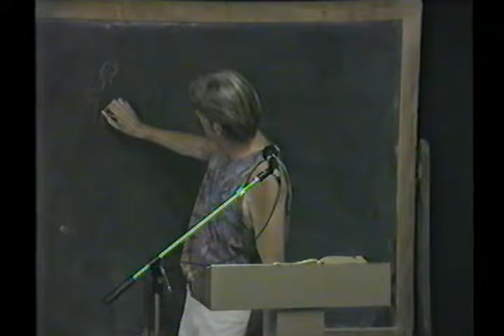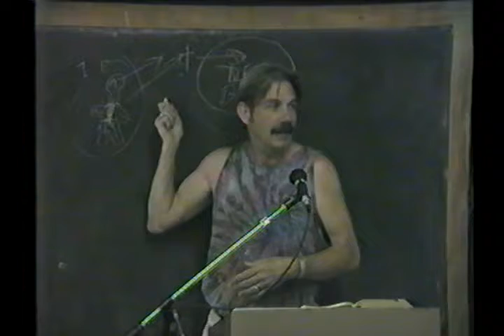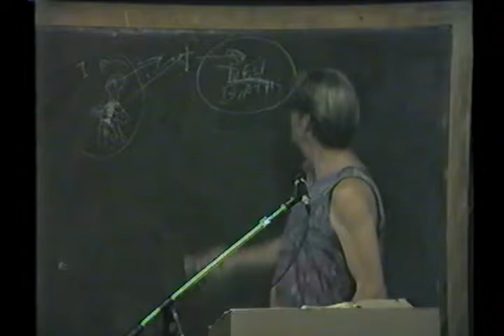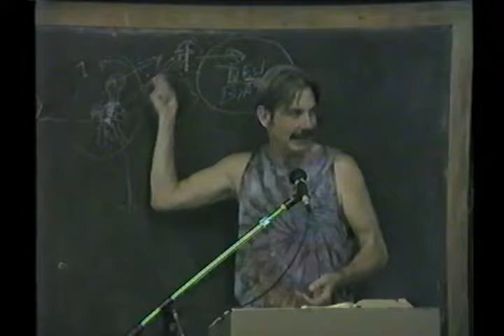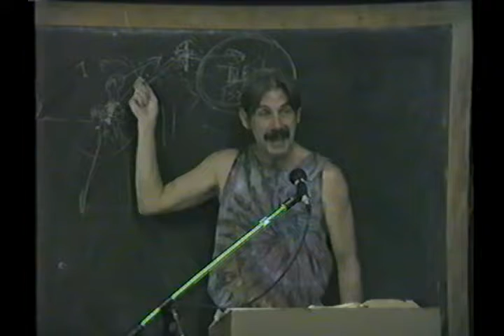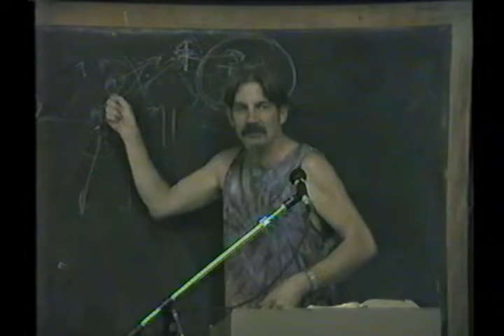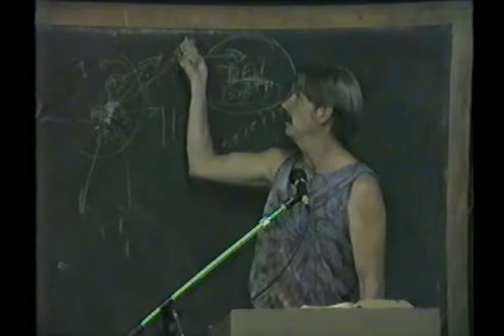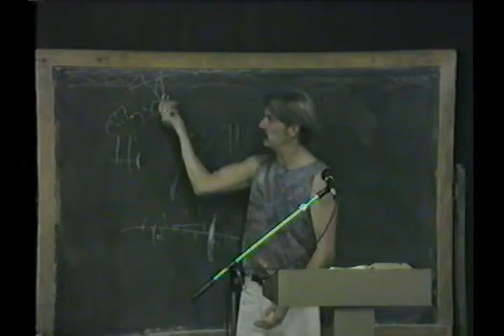39 John 39